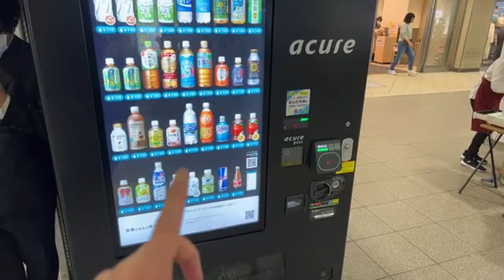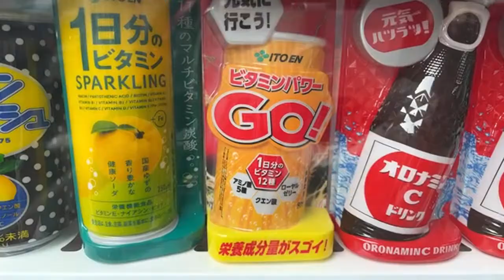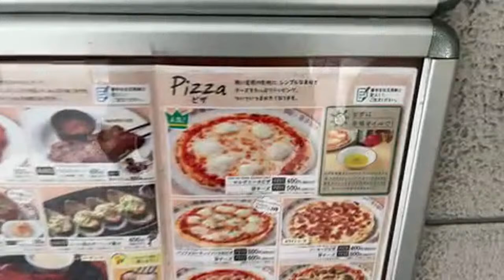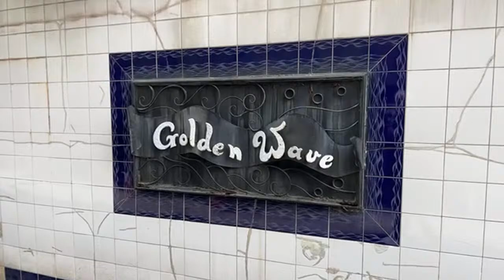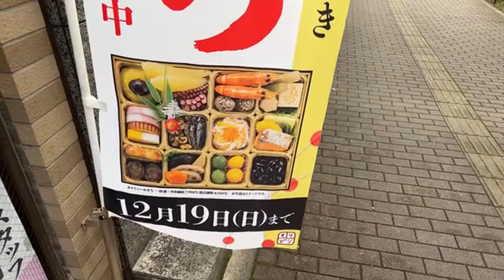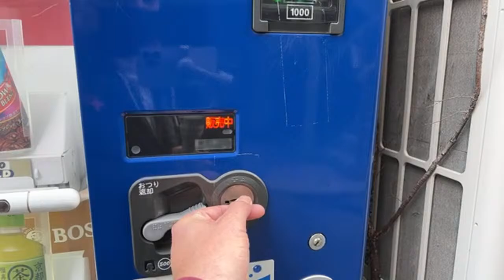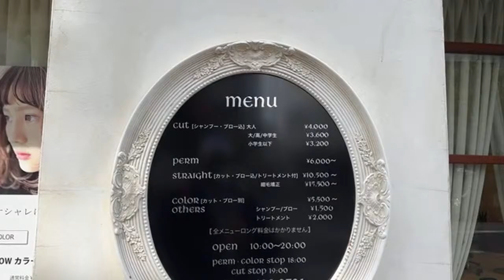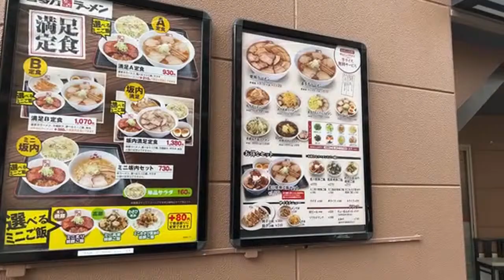Funabashi Chiba Area Street View | The Morning Coffee Show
Funabashi (船橋市, Funabashi-shi) is a city located in Chiba Prefecture, Japan. As of 1 December 2020, the city had an estimated population of 644,668 in 309,238 households and a population density of 7500 persons per km.
Sitting on the northern tip of Tokyo Bay it is home to the Daiso Giga store, Funabashi Race course, LaLaPort shopping mall (One of the biggest in Japan) and Funabashi Sports Park Arena, home of the Chiba Jets.
The station area offers a lot of shopping and restaurants as well as local establishments.
CHANNEL RULES: No Repeat Comments/Spamming, No Political/Religious Talk, Respect the Community and Stay Positive!
We are the greatest little community on YouTube because YOU matter!
 INTRO - Garden walk by Jingle punks / Butchers - Silent Partner
ENDING - Break you in by Vibe Tracks

Drew